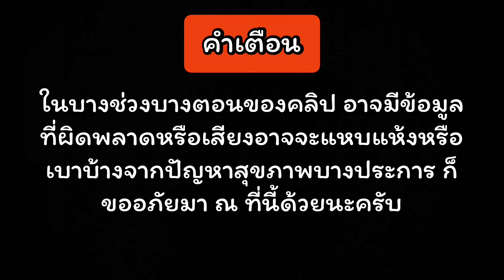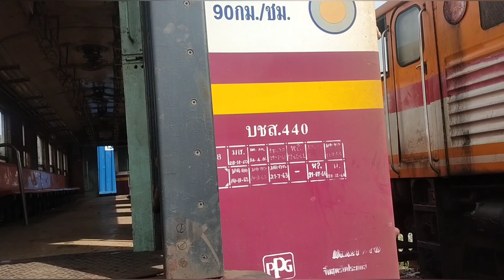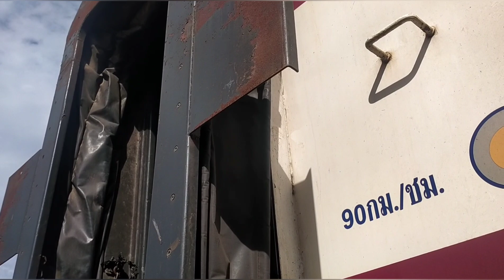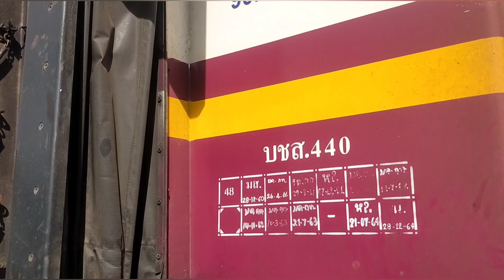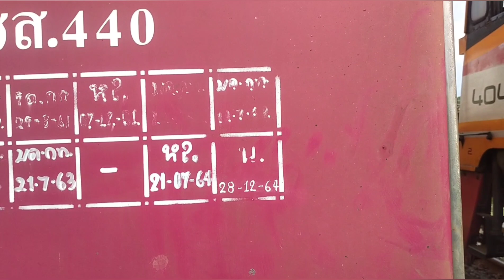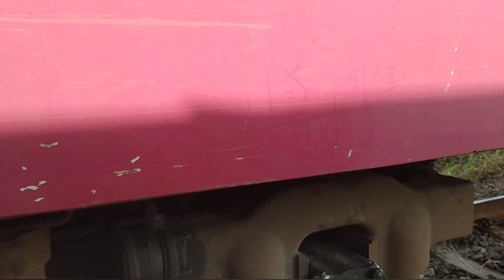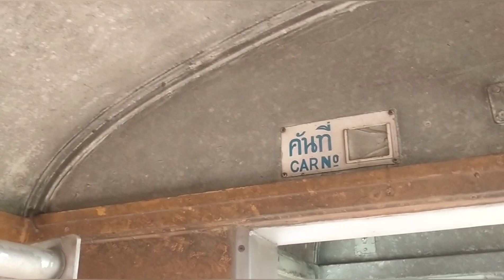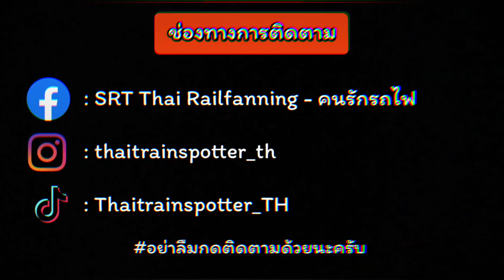SRT. รีวิวรถไฟ EP.57 : รถนั่งชั้นสามแบบโถงรุ่นแรกของไทย กับประวัติศาสตร์ที่ยังหาคำตอบไม่ได้.....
ข้อมูลโดยทั่วไป
ประเภทรถ : รถโบกี้นั่งชั้นสาม (บชส.440-441)
ดัดแปลงจาก : บทผ.1-2 (พ.ศ.2534)
จำนวนที่นั่ง : 54 ที่นั่ง
ปีที่ประจำการ : พ.ศ.2492-2494
ผู้ผลิต : Nippon Sharyo, Japan
น้ำหนักรถ : 29.8 ตัน
ความเร็วสูงสุด : 90 กิโลเมตรต่อชั่วโมง
ระบบห้ามล้อ : ลมอัด (มีท่อลมดูดผ่าน)

ด้วยความที่รถรุ่นนี้มีเพียงแค่ 2 คันเท่านั้น การตามหาตัวก็จะยากขึ้นหลายเท่าตัวเลยทีเดียว แต่ส่วนมากจะพบว่าเป็นรถบรรทุกสัมภาระในขบวนรถโดยสารทางไกลมากกว่า

Facebook : SRT Thai Railfanning - คนรักรถไฟ